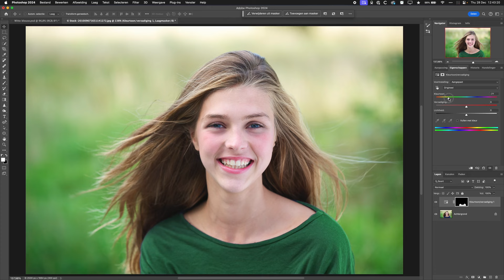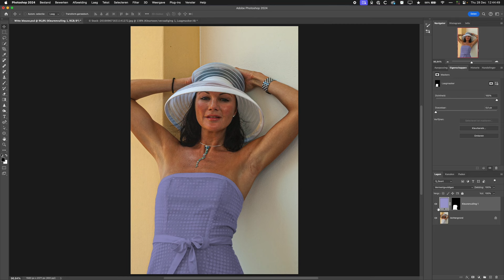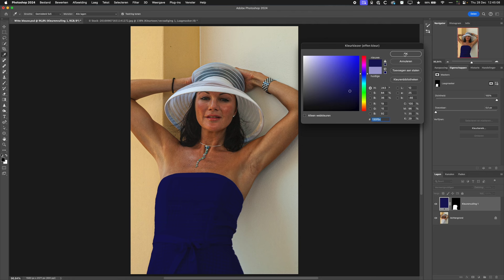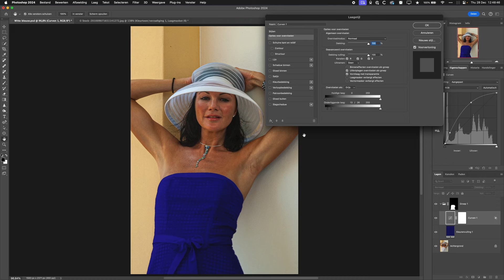Van wit naar kleur in Photoshop | Lightroom en Photoshop tips | Zoom.nl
~TIJDCODES~